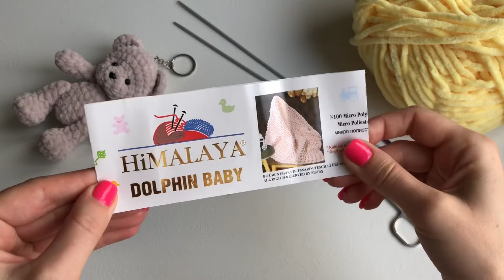Вязаный мишка крючком 🧸 / Брелок на рюкзак / Мастер-класс🧸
Предлагаю вам вместе со мной связать вот такого прекрасного маленького мишку крючком.

00:00 начало
01:43 видео для начинающих (подсказка)
01:53 вяжем ножки
03:36 видео по убавкам (подсказка)
05:20 вяжем ручки
07:27 вяжем туловище
09:33 провязываем ножки
15:30 провязываем ручки

Кто хочет поблагодарить автора - карта Приватбанка
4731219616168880